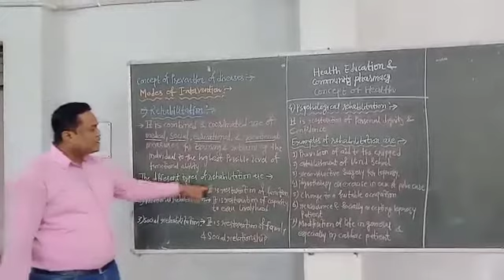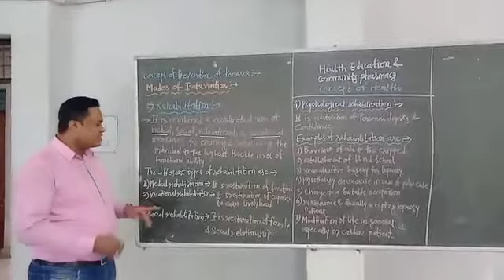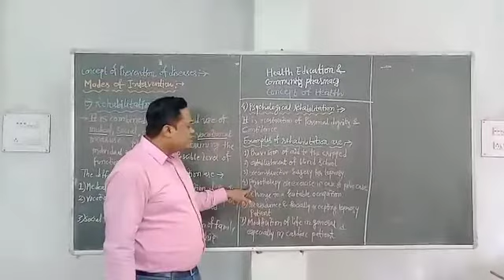Health Education and Community Pharmacy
Concept of Health :-  Concept of Prevention of Disease :- Modes of Intervention